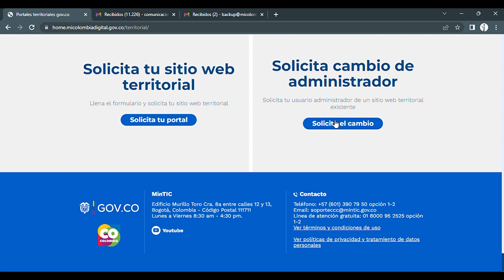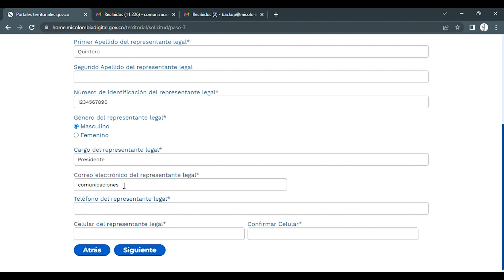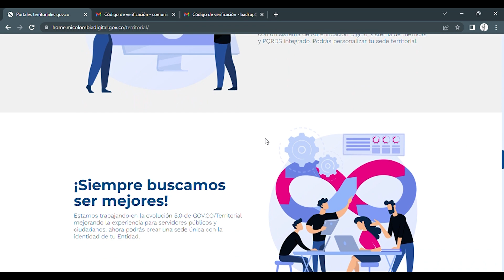🔊 Realizar el cambio de administrador | GOV.CO/Territorial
Bienvenido a GOV.CO/Territorial, en este tutorial aprenderás a realizar el cambio de administrador de la sede electrónica de tu entidad.